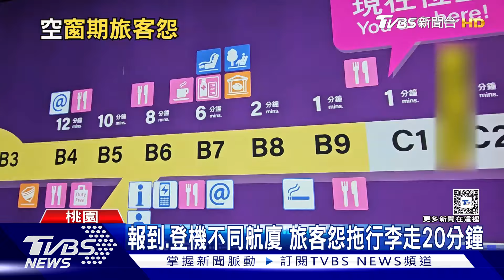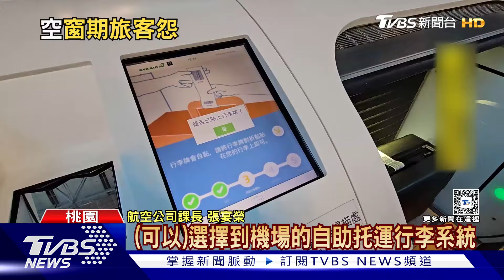報到.登機不同航廈 旅客怨拖行李走20分鐘｜TVBS新聞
暑假到了，不少人到機場要出國，卻發現有部分的航班，在辦理報到後，卻要拖著行李，一路走到另一個航廈登機，甚至要走20分鐘，對於年紀大的長輩來說，更是不方便，會這樣安排，就是因為現在每天平均客機起落總架次超過600架，空橋數量不夠。